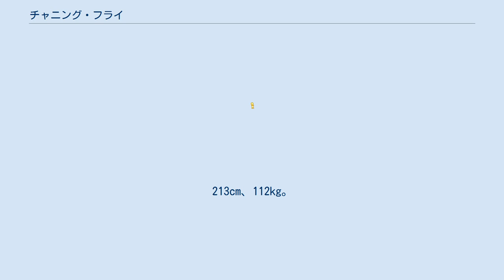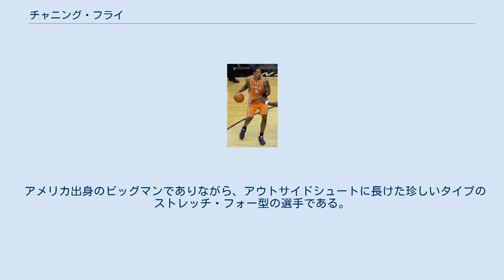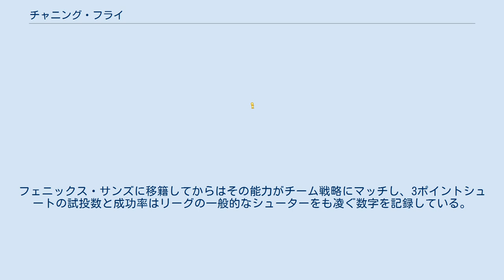チャニング・フライ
ニューヨーク州ホワイト・プレインズ出身の人物
チェニング・フライ（Channing Thomas Frye, 1983年5月17日 - ）はアメリカ合衆国・ニューヨーク州ホワイトプレーンズ出身の元バスケットボール選手。
ポジションはパワーフォワード兼センター。
213cm、112kg。
 大学はアリゾナ大学で4年間プレイし、パシフィック・テン・カンファレンスのオールファーストチームに選ばれた。
 2005年のNBAドラフトでニューヨーク・ニックスから1巡目8位指名でNBA入りを果たす。
新人ながらも早くも得点面で活躍し、11月にはルーキー・オブ・ザ・マンスに選ばれた。
ルーキーシーズンは12.3得点5.8リバウンドのアベレージを残し、オールルーキーファーストチームに選ばれたが、2006年3月21日のトロント・ラプターズ戦で左ひざを捻挫し、以降全試合を欠場した。
翌2006-07シーズンには先発に定着したが、シーズン序盤の11月25日のシカゴ・ブルズ戦で今度は左足首を捻挫し、約3週間の欠場を強いられた。
その間フライの同期であるデビッド・リーが活躍したため、フライが復帰してからはリーと出場時間を分かち合うようになり、フライの個人スタッツは前シーズンよりも後退した。
このシーズン終了後、フライはザック・ランドルフとの交換でスティーブ・フランシスとともにポートランド・トレイルブレイザーズに移籍した。
 トレイルブレイザーズでは2シーズンプレイしたが、フォワード-センター陣の層が充実しているチームだったため出場時間の確保に苦労し、そして次第に存在感を失ってしまい、目だった成績を残すことは出来なかった。
2009年にフェニックス・サンズに移籍し2012年まで主力として活躍したが、2012-13シーズン前に、心臓の肥大が見つかり、シーズンを全休した。
2013-14シーズンは複数の医師から復帰可能の診断を得て、全試合にスターターとして出場し、本来の成績を残した。
 2014年7月、FAとなりオーランド・マジックと契約した。
 2016年2月18日、三角トレードでクリーブランド・キャバリアーズに移籍。
同年のNBAチャンピオンに貢献した。
 2018年2月8日、トレードでロサンゼルス・レイカーズに移籍した。
 アメリカ出身のビッグマンでありながら、アウトサイドシュートに長けた珍しいタイプのストレッチ・フォー型の選手である。
フェニックス・サンズに移籍してからはその能力がチーム戦略にマッチし、3ポイントシュートの試投数と成功率はリーグの一般的なシューターをも凌ぐ数字を記録している。